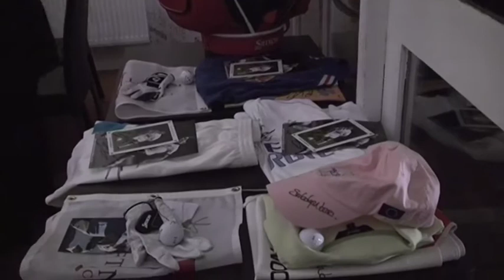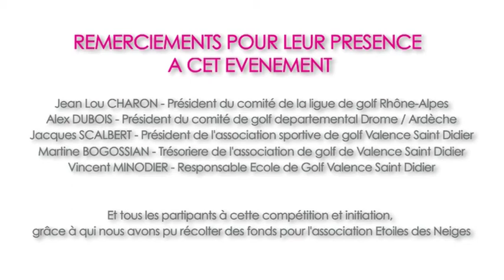Trophée Gwladys NOCERA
Production d'un reportage sur le Trophée Gwladys NOCERA organisé par CROC Events au profit de l'association Etoiles des Neiges.

Encodage pour intégration sur Internet et DVD